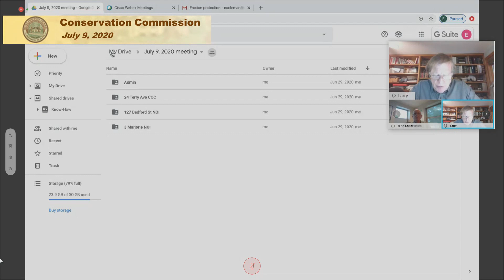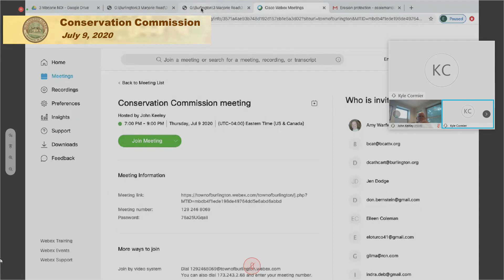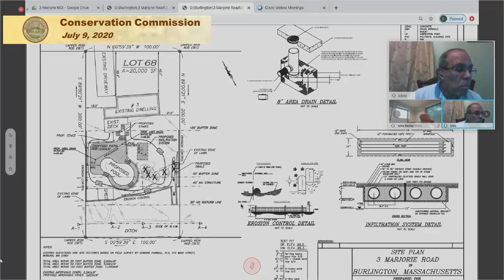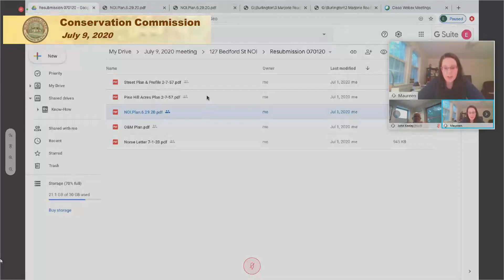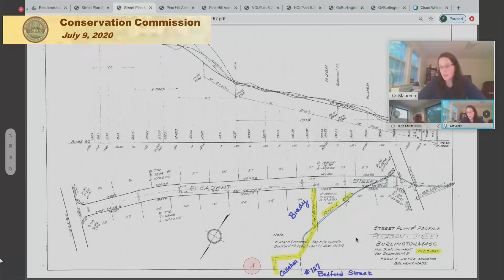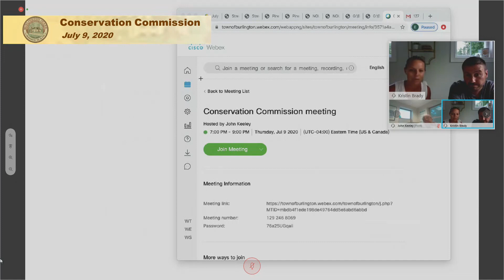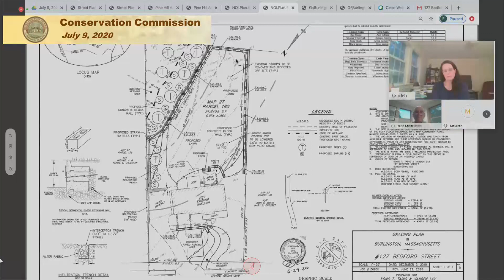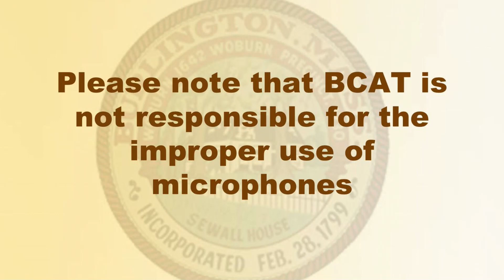Conservation Commission - July 9 2020